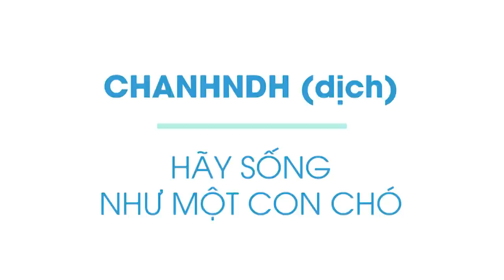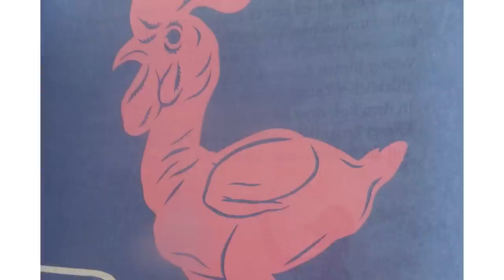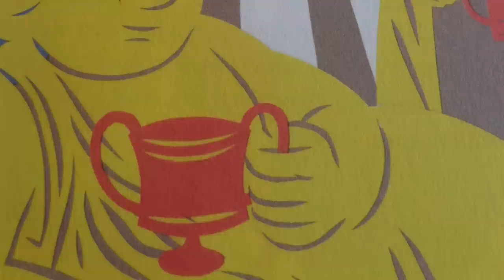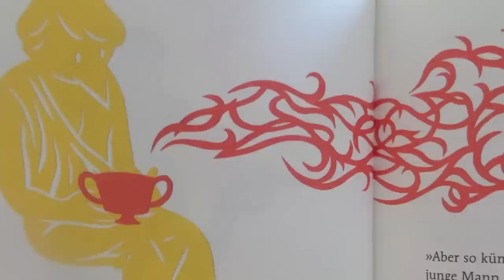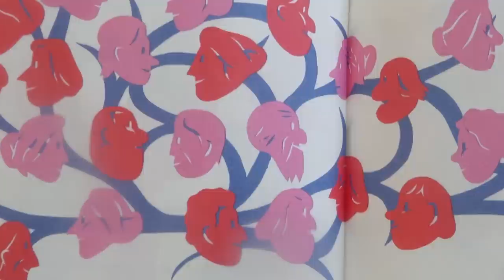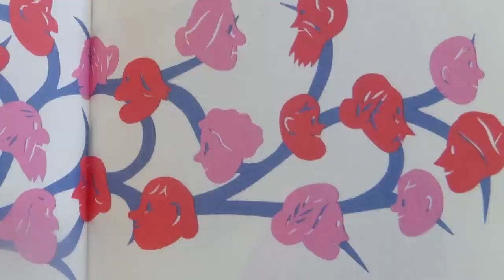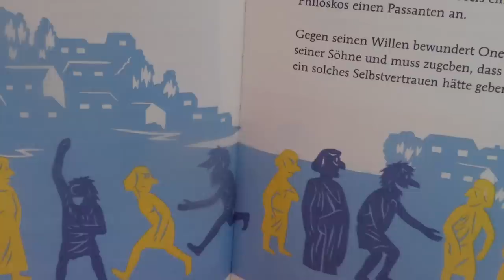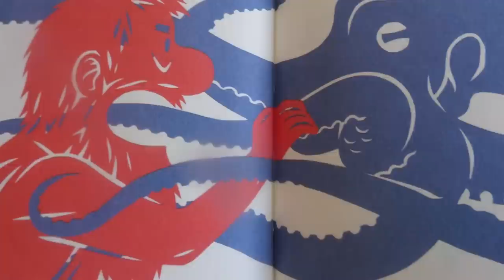Vì sao bạn nên sống như MỘT CON CHÓ? | CHANHNDH | LỐI SỐNG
Ghé Nhà sách Spiderum trên SHOPEE ngay thôi các bạn ơi:
. Chủ nghĩa Khắc Kỷ là gì?
Chủ Nghĩa Khắc kỷ (Stoicism) là một trường phái triết học cổ đại được sáng lập bởi nhà triết học Zeno xứ Citium vào đầu thế kỷ thứ 3 Trước Công Nguyên. Sau đó trường phái này được kế thừa bởi ba trụ cột thời La Mã là Seneca, hoàng đế Marcus Aurelius và Epictetus.
Bài dịch: [DỊCH] Diogenes – Hãy sống như một con chó (Yan Marchand, Vincent Sorel)
Được dịch bởi: Chanhndh